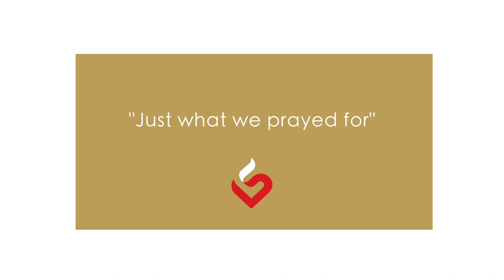Zach's Home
In Aitkin, we learned how LSS is developing new approaches to support people with disabilities living and working in the community. Zach, who recently moved into an LSS Host Home, is experiencing the enjoyment of living in a family home with the support he needs. His mother said it is “just what we prayed for.”